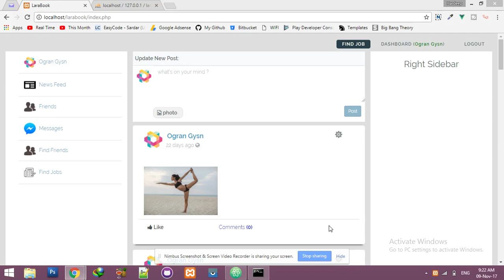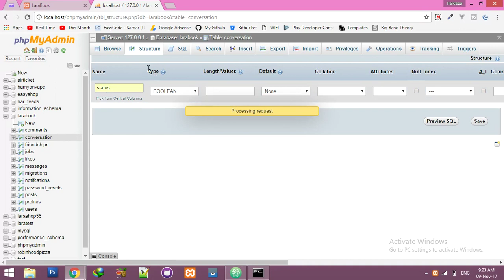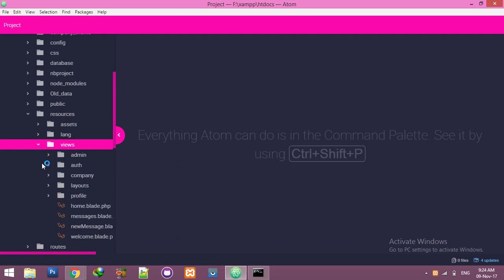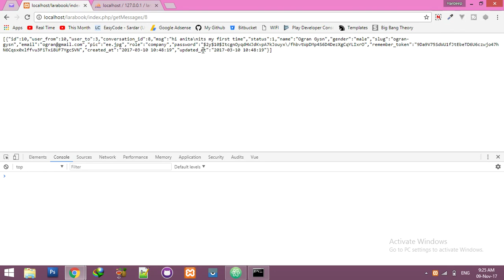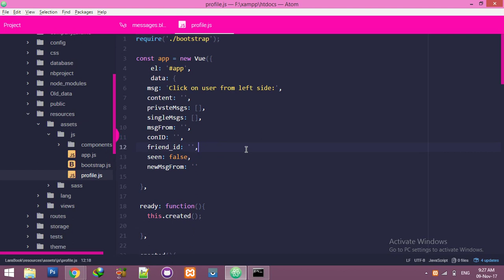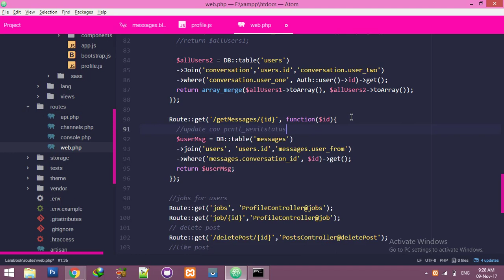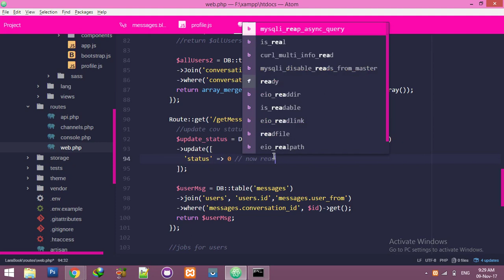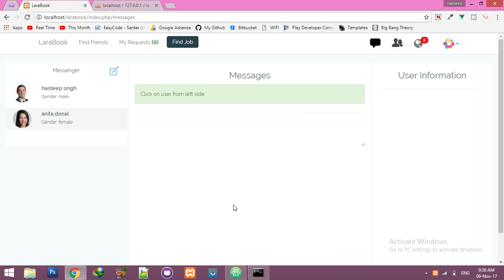LaraBook | User Conversation | Update Status | Social Network in Laravel and VueJs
In this video you will see how we will update conversation status and will display as read/unread functionality.